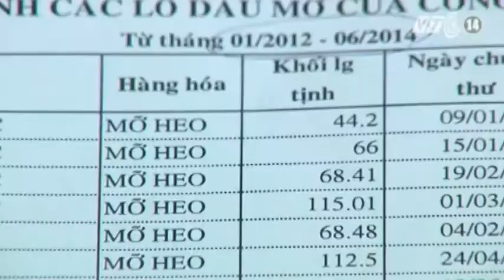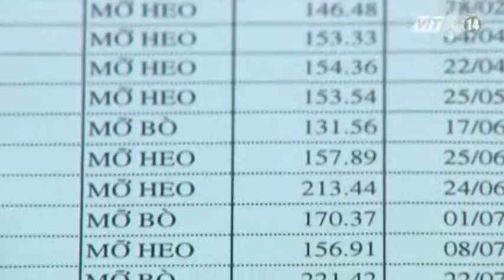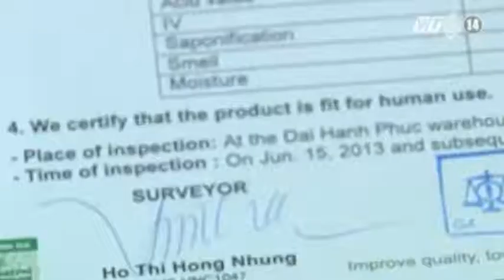VTC14_Công ty Đại Hạnh phúc không chỉ xuất khẩu dầu dành cho gia súc sang Đài Loan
(Truyền hình VTC14) - Liên quan đến vụ bê bối dầu bẩn tại Đài Loan, Công ty TNHH Đại Hạnh Phúc có trụ sở tại Hóc Môn, TP HCM được báo chí Đài Loan thông tin rằng đã xuất khẩu nhiều tấn dầu bẩn sang nước này trong nhiều năm qua. Trong khi phía Công ty Đại Hạnh Phúc vẫn khẳng định với cơ quan chức năng Việt Nam rằng: hàng xuất sang Đài Loan là dầu sử dụng cho chế biến thức ăn gia súc; thì theo tài liệu mà phóng viên VTC14 tiếp cận được thì không chỉ là như vậy.